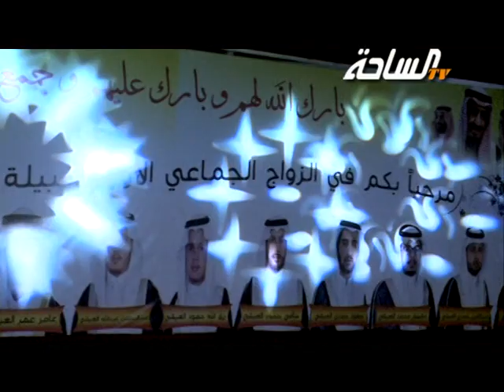حيوما | كلمات / زايد العيشي و سامي الحجي – أداء / زايد العيشي و فهد القرشي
حفل قبيلة آل عائش من بني سفيان بمناسبة الزواج الجماعي الأول